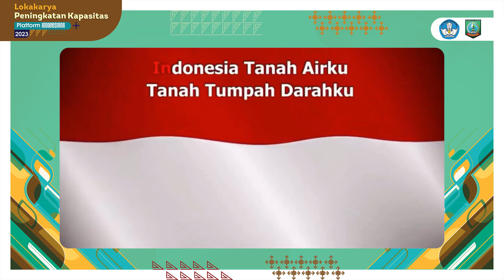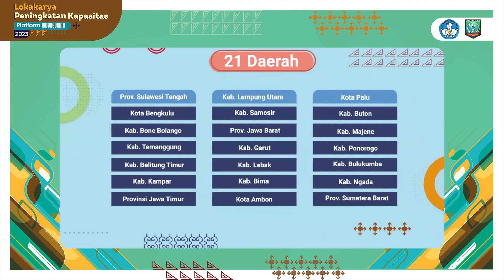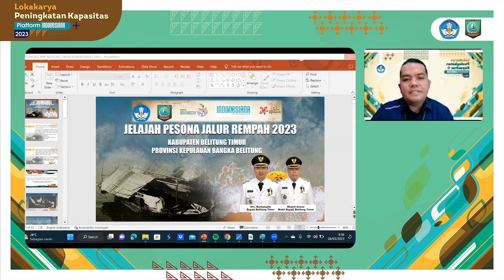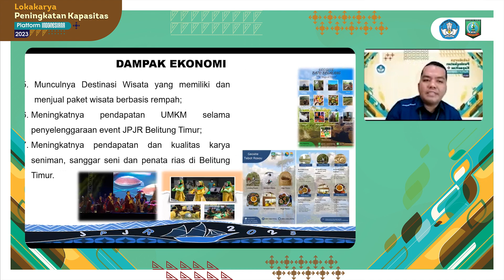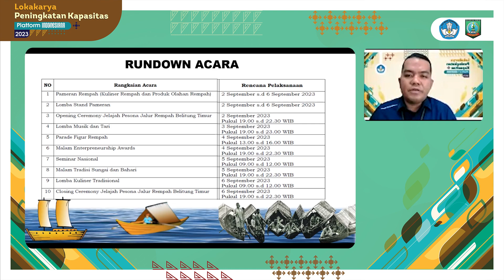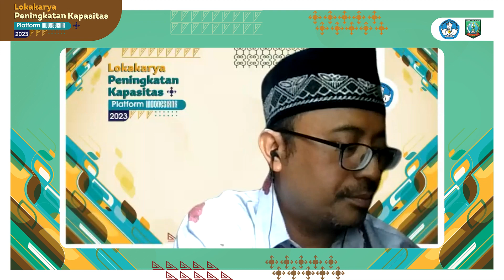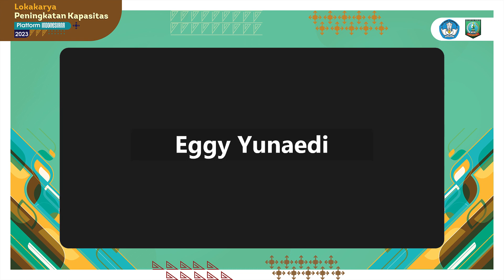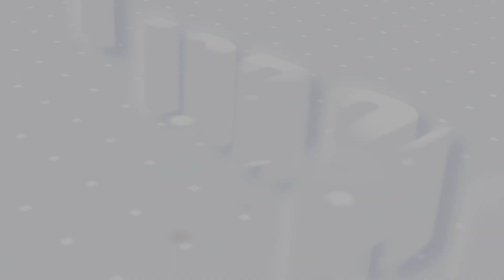Lokakarya Peningkatan Kapasitas Platform Indonesiana 2023 di Kabupaten Belitung Timur Sesi 1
Webinar Lokakarya Peningkatan Kapasitas Platform Indonesiana 2023 di Kabupaten Belitung Timur Sesi 1

Narasumber :
1. Eggy Yunaedi
2. Semi Ikra Anggara
Moderator : Pradika Abimanyu
Teknis :
1. Ari Subhan Hariri
2. Bara Laksamana

Direktorat Pembinaan Tenaga dan Lembaga Kebudayaan

kebudayaan.kemdikbud.go.id/ditptlk